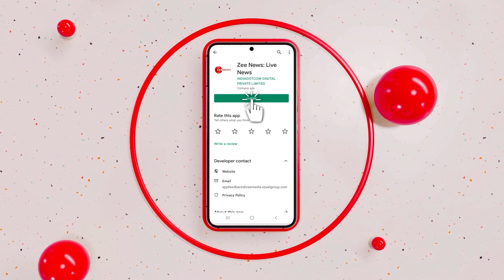Wimbledon Court invaded for the second time by 'Just Stop Oil' protesters, wrestles with security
Wimbledon 2023 has seen plenty of spoilsport this year. One of them were the Just Stop Oils protesters invasion on the court. Just Stop Oils protesters disrupted two ongoing Wimbledon matches in London.